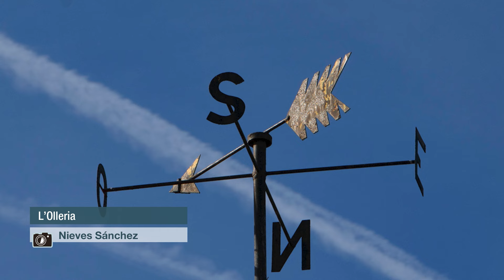L’Oratge amb Jordi Payà 6/5/2024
Ruixats vespertins